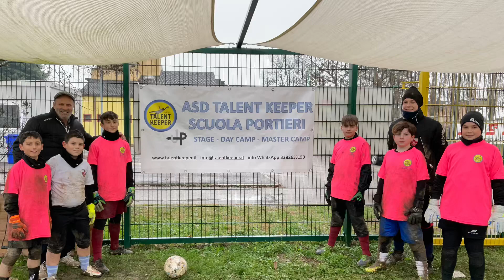Day Camp Cerea 29 dicembre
Prossimi appuntamenti Talent Keeper dal 3 al 5 gennaio DAY CAMP A CEREA 2 Giugno TALENT KEEPER (la nostra Kermesse) a CASTEL D’AZZANO VR = dal 11 al 17 Giugno 1 settimana di Master Camp a San Zeno di Montagna VR CON PERNOTTAMENTO 5/6 notti 2 settimana da 18 al 24 = Day Camp Cerea dal 26-30 Giugno e dal3-7 Luglio poi ci trasferiremo in zona Brescia. Stiamo attendendo la disponibilità del CENTRO C.O.N.I A TIRRENIA MARINA DI PISA PER IL MASTER CAMP ÉLITE Restate collegati YouTube e facebook sul Gruppo Talent Keeper